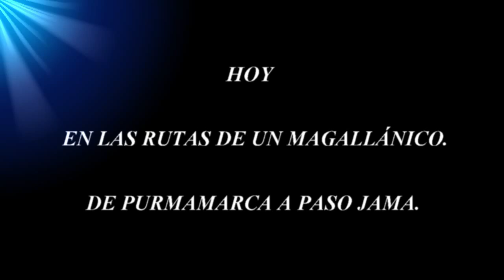De Purmamarca a Paso Jama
De Pumamarca a Paso Jama, en este video vemos el cerro de los 7 colores, cactus, la carretera, Salares y desierto.